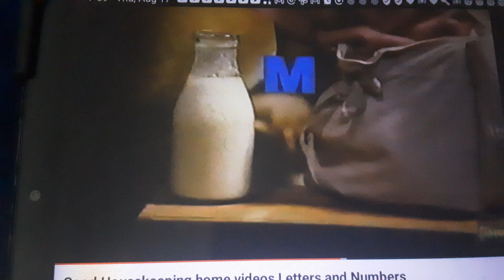Good Housekeeping M is for Milk 🥛